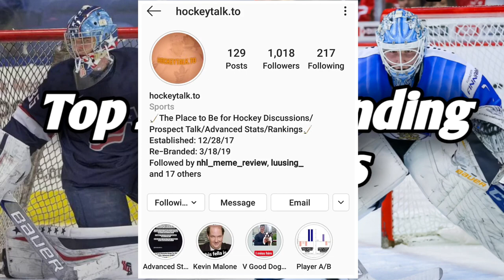Top 25 Goaltending Prospects In Hockey (2019)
Hey everyone! Over the summer I did a series on Instagram with @hockeytalk.to where we gave both of our top 25 goalie prospects. I decided to turn that into a video for you guys.
Note: We both agreed in the summer that a prospect would be 25 or younger and not projected to be on an NHL roster for this season.